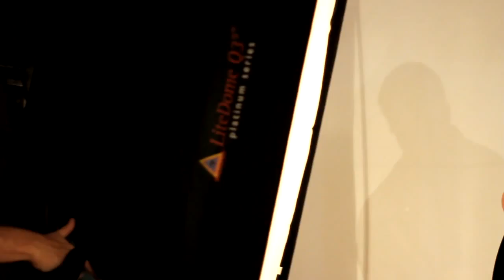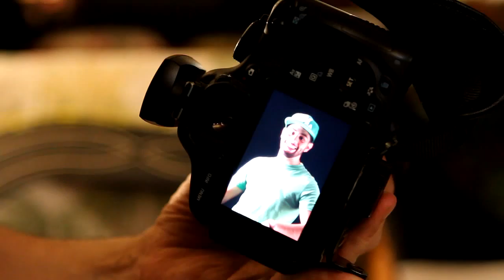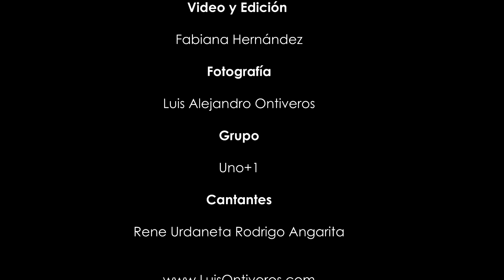no se como "uno+1" making of photo shoot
Conocenos somos un nuevo talento nacional Venezolano. Nacimos en maracaibo con talento para exportar!